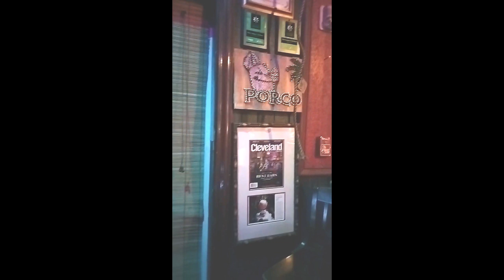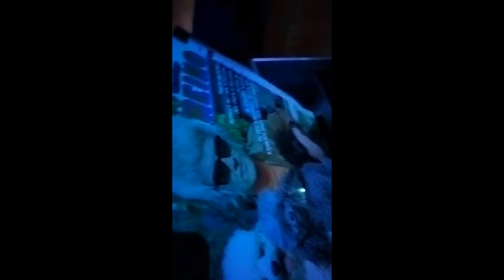Home for the Holidays Heist at Porco Lounge and Tiki Room (December 28, 2023)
DJ Max Payola was joined by special guest Michael Stutz of The Current Year at Cleveland's Porco Lounge & Tiki Room for a night of top shelf music during the holiday season!